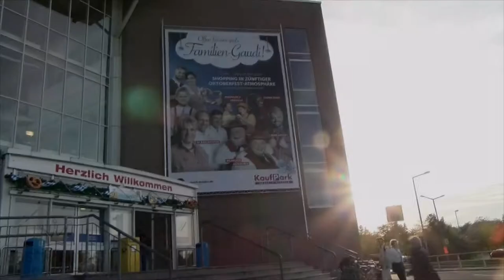Basti-Fantasti - Trifft die Stars beim Oktoberfest Kaufpark Dresden *Ankündigung*